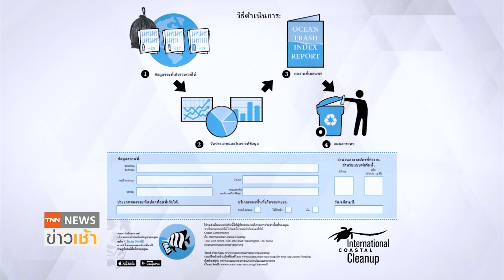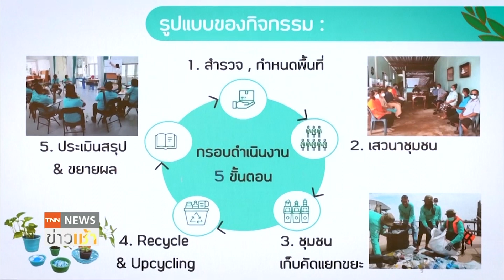“CPF Restore the Ocean” ร่วมพิทักษ์ทะเลโลก l TNN News ข่าวเช้า l 25-08-2022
บริษัท เจริญโภคภัณฑ์อาหาร จำกัด (มหาชน) หรือ CPF
เปิดตัวโครงการ “CPF Restore the Ocean” ร่วมพิทักษ์ทะเลโลก
ลดปริมาณขยะ และนำมาจัดการอย่างถูกวิธีตามหลักเศรษฐกิจหมุนเวียน
สะท้อนความมุ่งมั่นการดำเนินธุรกิจที่คำนึงถึงสิ่งแวดล้อม
สังคม และธรรมาภิบาล หรือ ESG